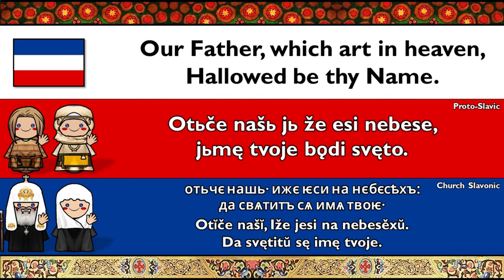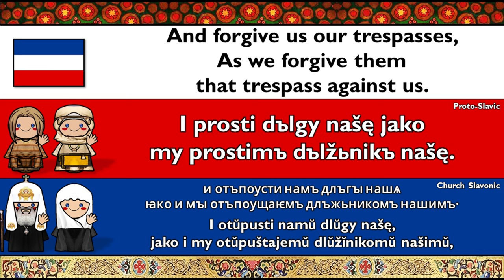SLAVIC: PROTO-SLAVIC & OLD CHURCH SLAVONIC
Proto-Slavic: Kuba
Old Church Slavonic: Jan Paweł